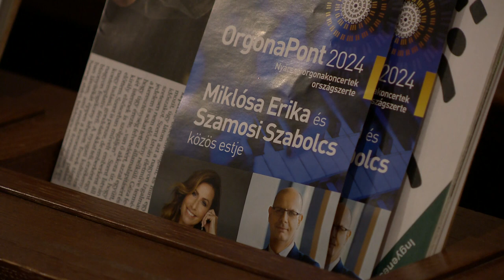Orgona koncert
Miklósa Erika operaénekes és Szamosi Szabolcs orgonaművész Ave Maria című koncertjét hallhatta a közönség csütörtökön a nyíregyházi római katolikus templomban. A hangversenyen Bach, Webber és Fauré muzsikája csendült fel.